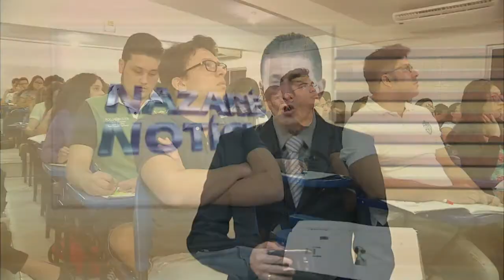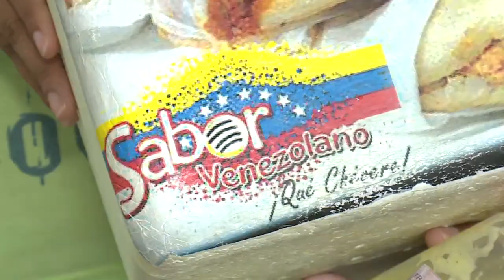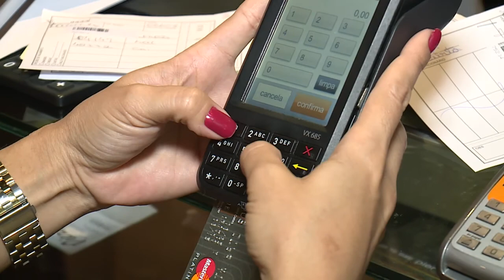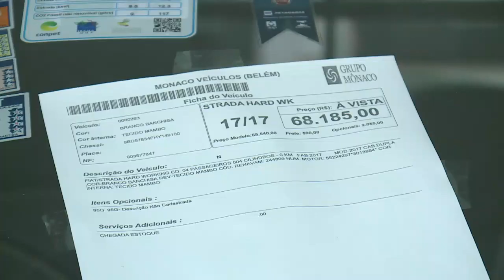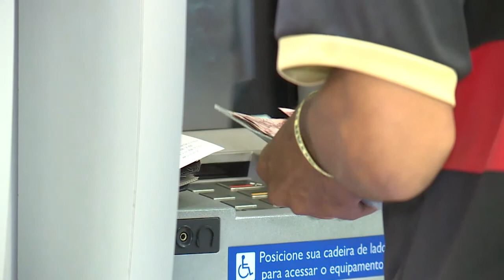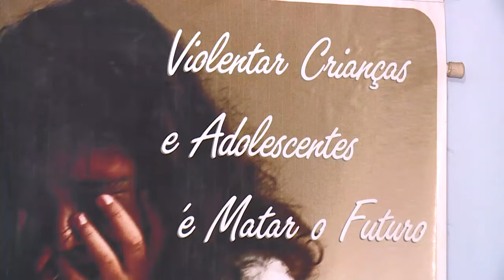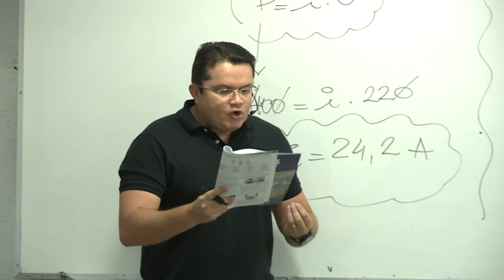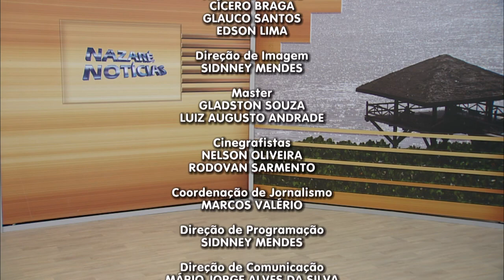Nazaré Notícias - 11/07/2017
Veja nesta edição:

- Nos últimos 10 anos o brasileiro aumentou de peso;

- Texto define direitos e deveres do imigrante e do visitante no Brasil;

- Temperaturas elevadas em todo o estado do Pará têm provocado tempo abafado e de muito calor;

- Pipas podem causar danos à saúde e à fiação de energia eléttrica;

- O aumento de casos de abuso e exploração sexual de crianças e adolescentes nos municípios da ilha do Marajó;

- Muitos deixam férias para estudar.